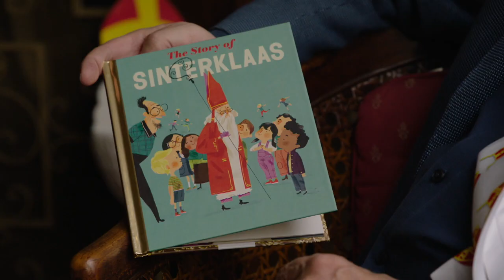Langsam aber sicher: Niederländer verabschieden sich vom "Schwarzen Piet"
Auch wenn die traditionellen Nikolaus-Paraden in den Niederlanden in diesem Jahr nicht stattfinden: Der Streit um die "Schwarzen Piets" geht weiter.